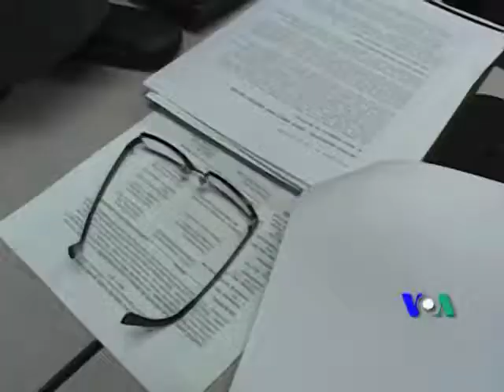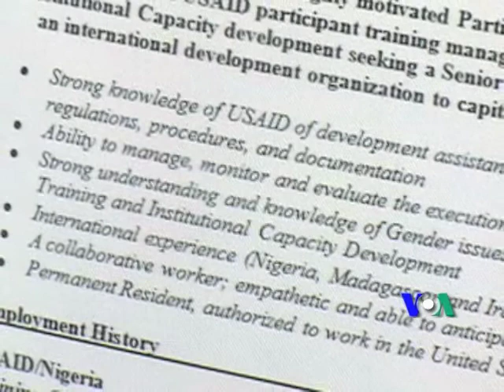Goodwill giúp đỡ di dân (VOA)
Nhiều người Mỹ tặng quần áo, đồ dùng trong nhà cho tổ chức Goodwill, sau đó tổ chức phi lợi nhuận này đem bán các món đó với giá rẻ tại các cửa hàng của họ rải rác khắp Hoa Kỳ và nhiều nước khác. Tiền thu được sẽ dùng để dạy nghề cho những người khuyết tật hoặc thành phần yếu kém, trong đó có thành phần mới đến Mỹ định cư. Thông tín viên VOA Deborah Block giới thiệu một cửa hàng của Goodwill và mời quý vị ghé một trung tâm dạy nghề của tổ chức này ở bên ngoài thủ đô Washington.